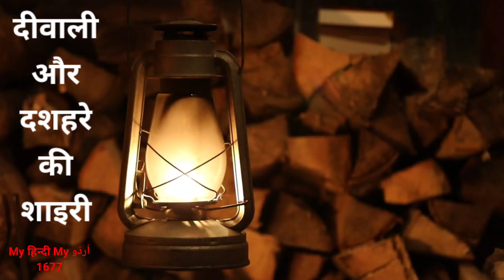Diwali Special Shayari